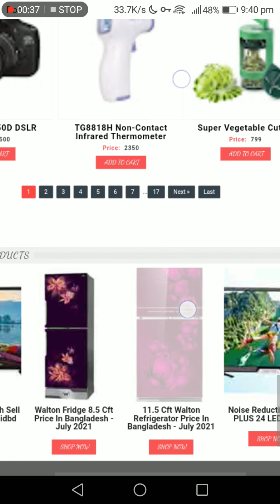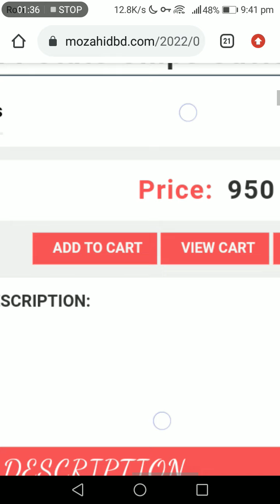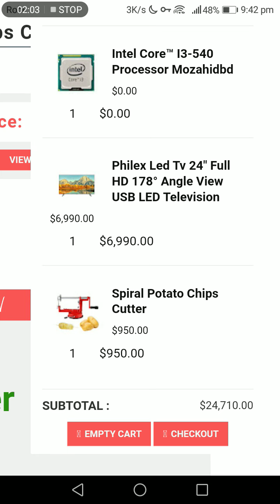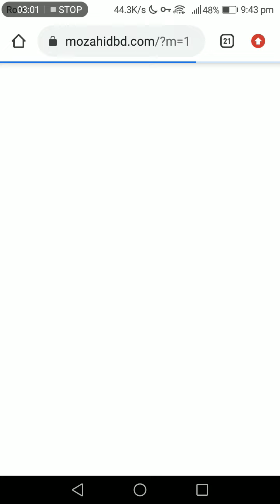how to products order website t-12